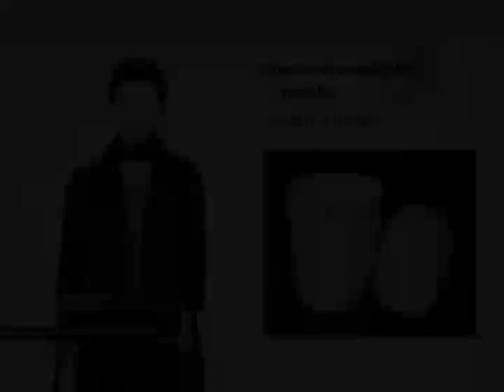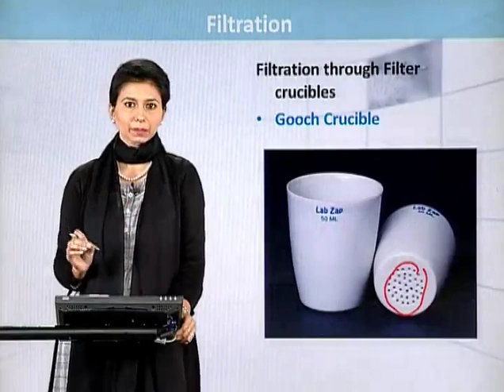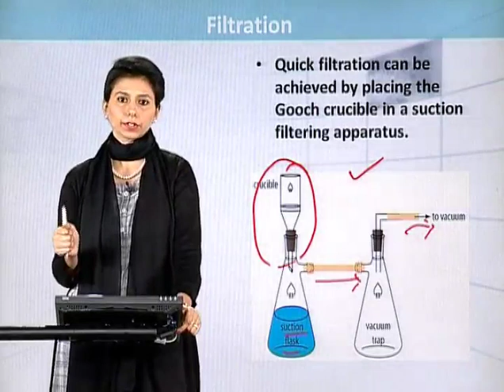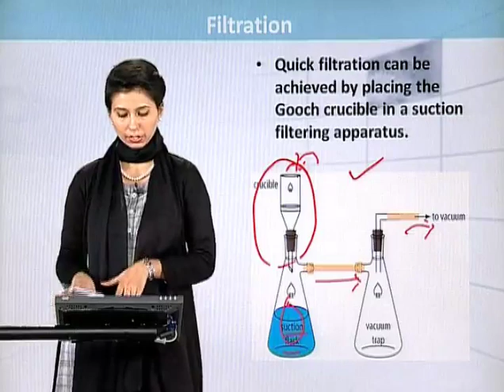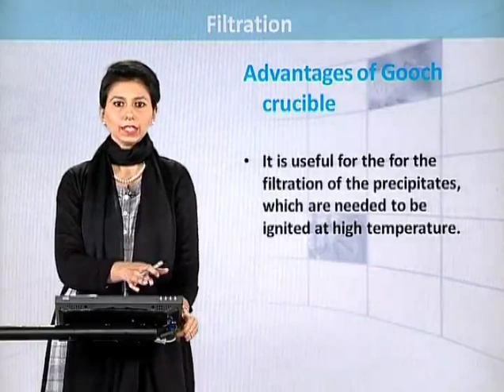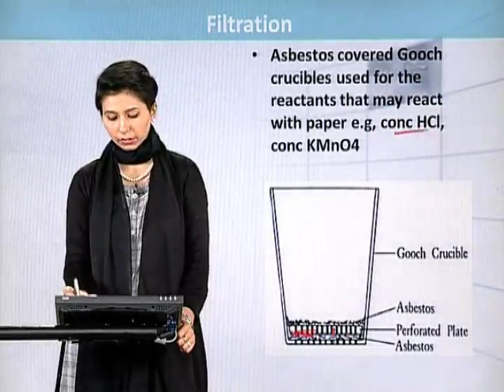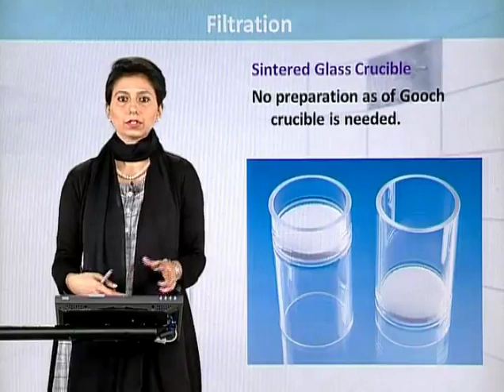FSc Chemistry part 1, Ch 2 - Filtration - 11th Class Chemistry